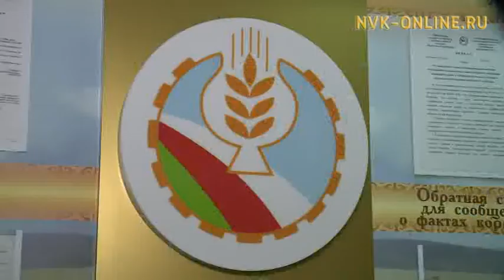Саха сирэ кыстыкка төһө бэлэмий? Оту тиэйии-таһыы үлэтэ хайдах барыаҕай?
Саха сирэ кыстыкка төһө бэлэмий? Оту тиэйии-таһыы үлэтэ быйыл хайдах барыаҕай?